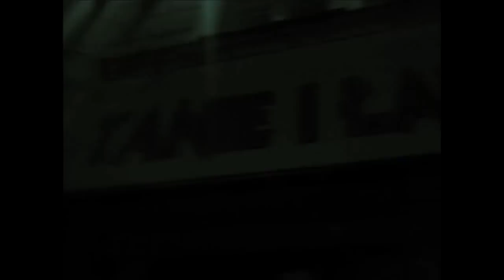58TRZYSTA [DIRTYVIDEOMIX]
[DIRTY VIDEOMIX]

POZDRO INSssssss... :)